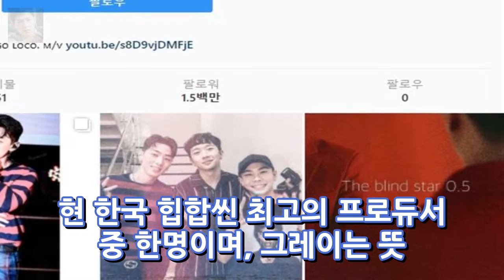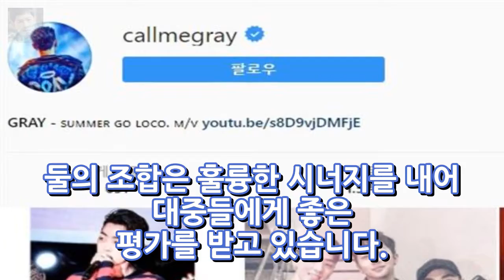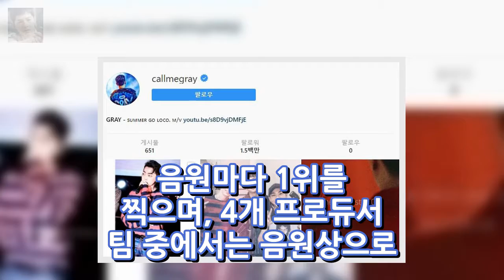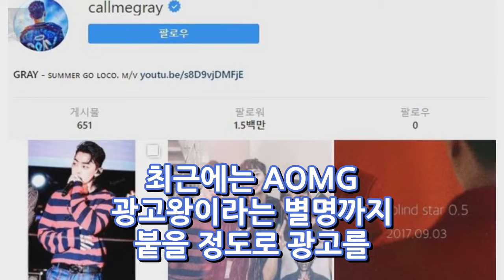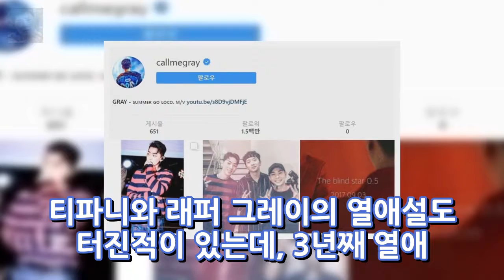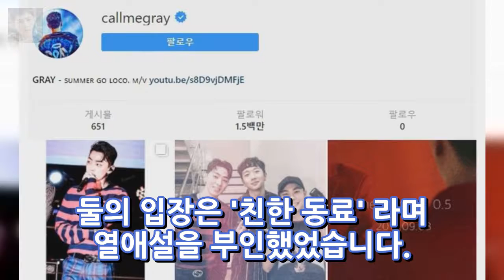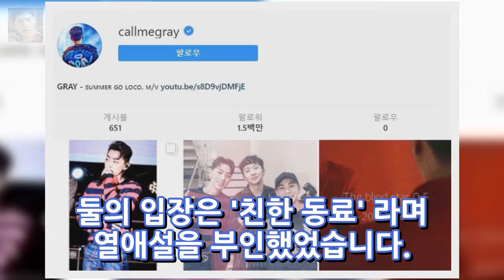그레이 나이 키 인스타그램 티파니 엔터테인먼트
그레이 소개 그레이의 본명은 이성화이며 나이는 1986년생으로 32세입니다. 홍익대학교 컴퓨터공학과를 나왔으며 키는 168CM라고 하네요. 170CM인 박재범 쌈디보다도 작다고 합니다. 하지만 얼굴은 정말 잘생겼죠. 소속 크루는 VV:D 이고 소속 레이블은 AOMG에 소속되어 있습니다. 현 한국 힙합씬 최고의 프로듀서 중 한명이며 그레이는 뜻 그대로 회색 을 뜻합니다. GRAY이며 크루에는 자이언티 크러쉬 로꼬 엘로가..
[★차한잔합시다]우도환 구해줘는 가족..택연 형 면회가야죠(인터뷰③)- 스타뉴스  엔터테인먼트:
송해 남성지 화보 모델데뷔 대부컨셉 방송출연료와 90수 헌정공연  엔터테인먼트:
굿 와이프 레이양 동영상 불륜녀 연기 비키니 수영복 몸매 본방사수! 공개  엔터테인먼트: